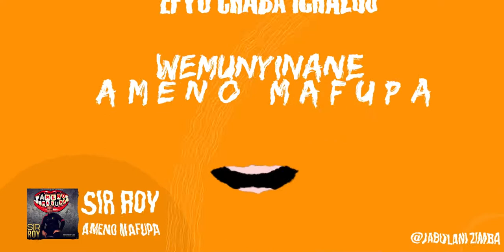Sir Roy Ameno Mafupa (official lyrical video )